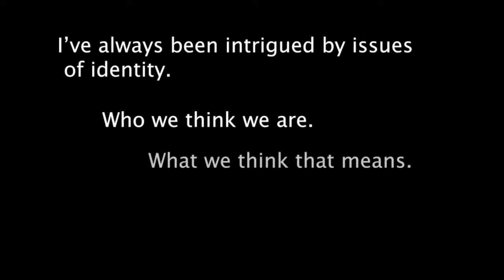Live From The Jam Jar - Episode 3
Welcome to  Live from The Jam Jar (Ep 3)

Sit back and revel in...

- Musical performances from Spindle Ensemble and Millicent Chapanda (Mbira Blues)

-  Poetic stylings from Steve Pottinger

-  What happened what This Is The Kit's Kate met Simon Panrucker's computer

-  Animated oddities from Trago Studio

- Interviews and chit chat from Lal Muttock & Polly Barsby.

The live music industry is fighting for its life. We have to do whatever we can to save and protect it. Please, please donate what you can - all donations will go to the featured artists and production crew, with any surplus being split between a range of music charities.